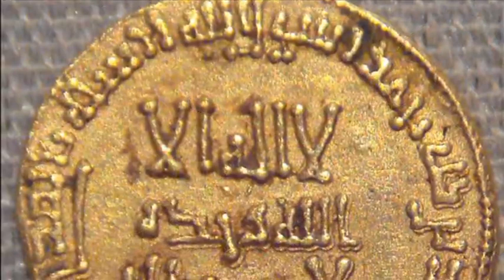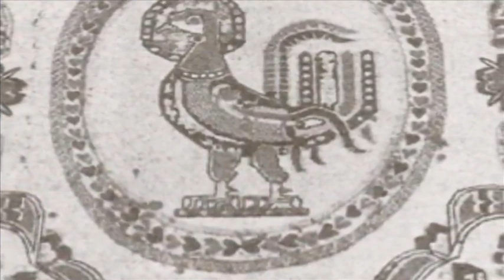تلویزیون ایران فردا - تقویم تاریخ شنبه 29 فروردین